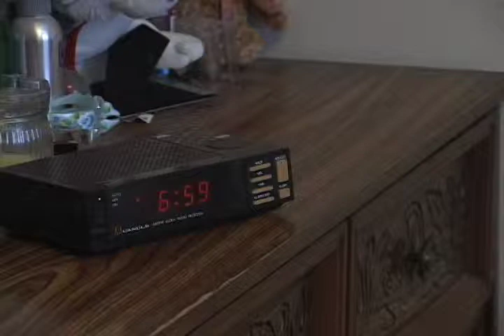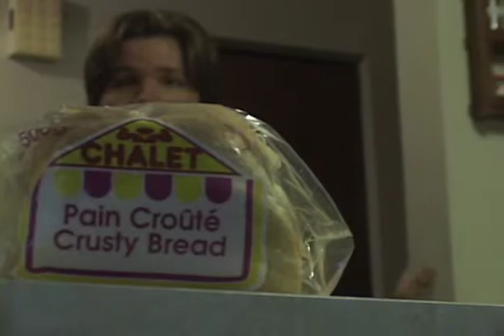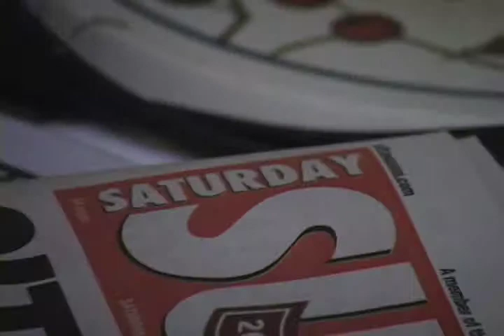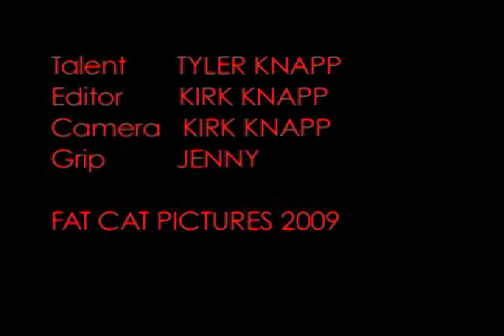Wakie Wakie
Short sequence shot in 1st semester; enjoy.